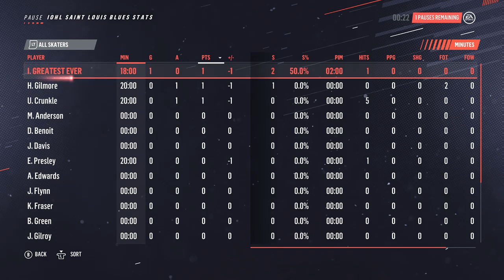IOHL: STL @ CAR (11/29/18)